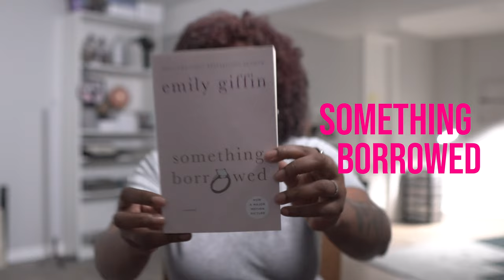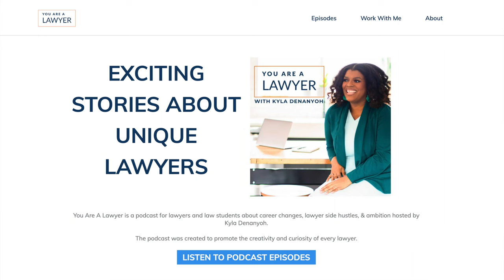they chose the WRONG villain | Something Borrowed book review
Books about lawyers written by lawyers. YES! Emily Giffin is a lawyer so when I read Something Borrowed about Rachel and Dexter, two lawyers who are friends because Dex is dating Rachel's best friend. But the book is SOOOOOO much better. Kyla Denanyoh discusses a few differences that she's found from reading the book and the movie (that she loves).

Say hello!